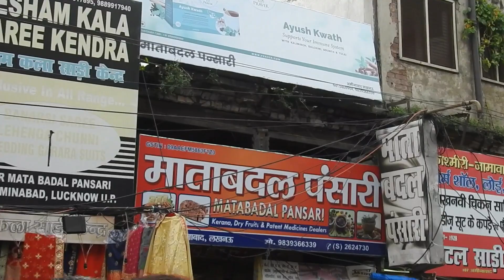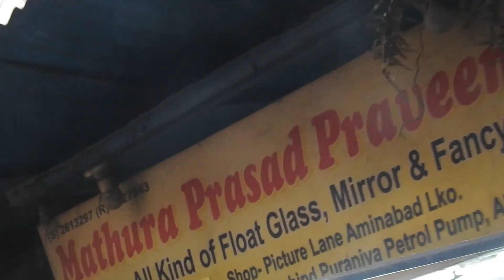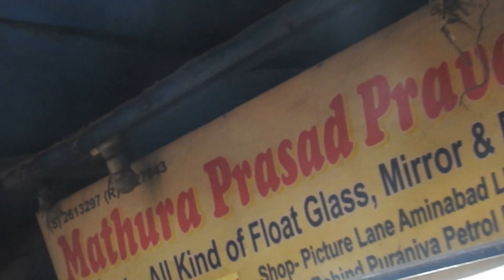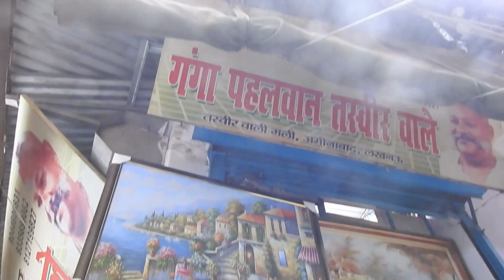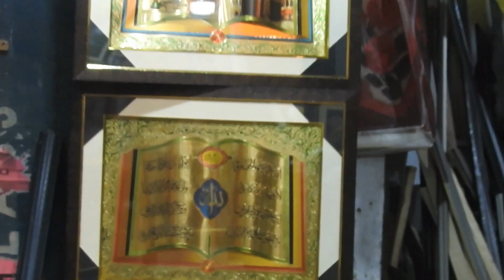TASWEER I WALI I GALI I AMINABAD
It is about the history,art & culture ,beauty & style and life of Lucknow,as it has a very rich historical and cultural background from those bygone days till date.